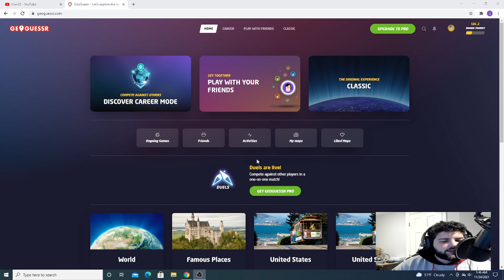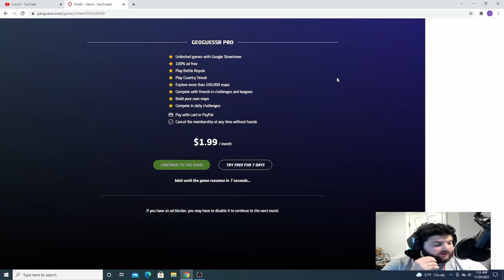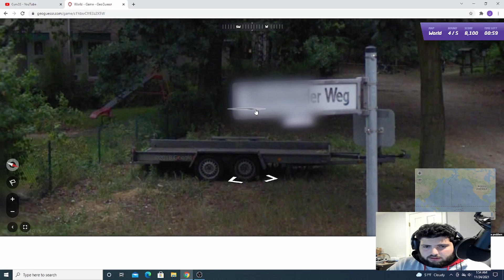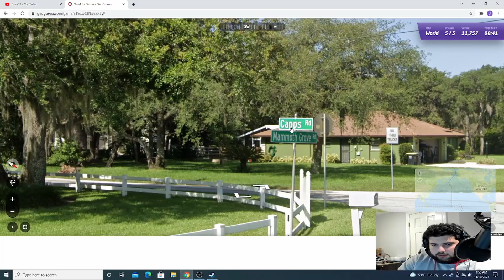Geoguessr 'The Quest'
Whats good! Coming back from the holiday. Happy thankgiving! kind of a lowkey video today. gonna be streaming and stuff on a regular schedule again.

google maps geo guessr